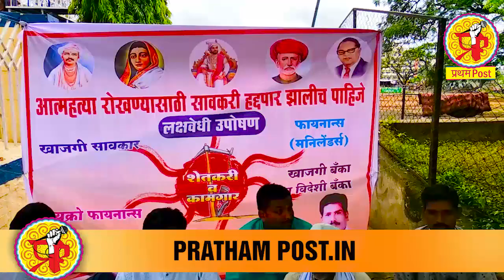आत्महत्या रोखण्यासाठी सावकारी हद्दपार करण्याची बिंदगीहाळ ग्रामस्थांची मागणी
लातूर- राज्यातील, देशातील शेतकरी आत्महत्या हा गंभीर विषय असून यासाठी निसर्ग जबाबदार नसून सावकारी पाश जबाबदार आहे. सावकारांच्या आर्थिक, मानसिक, आणि श्रमिक त्रासाला कंटाळून शेतकरी आत्महत्या  होत आहेत त्यामुळे सावकारी हद्दपार करा अशी मागणी लातूर तालुक्यातील बिंदगीहाळ ग्रामस्थांनी केली आहे.शिक्षक दिनी आज ग्रामस्थानी डॉ. बाबासाहेब आंबेडकर पार्क येथे दिवसभर धरणे आंदोलन केले.  आजपर्येंत हजारो शेतकऱयांनी आत्महत्या केल्या आहेत. खासगी सावकारांचे पैसे वसूली करण्याची पद्धत चुकीची आहे. खासगी सावकारी पद्धत बंद करण्यासाठी कडक शासन धोरण आवश्यक आहे. सावकारीचा परवाने ताबडतोब बंद करण्यात यावेत. खासगी फायनान्स बंद करावेत, परदेशी फायनान्स कंपन्या बंद करण्यात याव्यात आदी मागण्या करण्यात आल्या आहेत.या आंदोलनात काकासाहेब शिंदे, विशाल वाकुरे, रामेश्वर शिंदे, विश्वम्भर सावंत, ताजुद्दिन शेख, भारत शिंदे, दत्ता गिरी, श्रीराम शिंदे आदी सहभागी झाले होते.